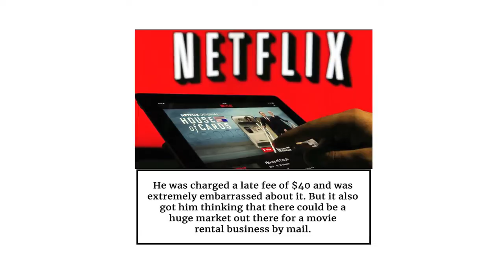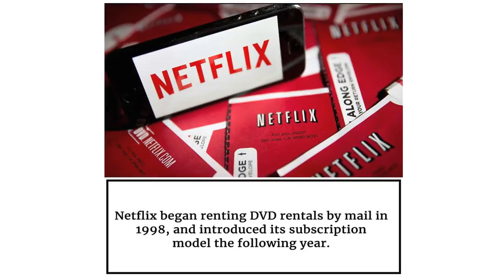How Did Netflix Revolutionize Watching TV | Ft. Reed Hastings | What A Brand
Hello and welcome to What a Brand. Today we are about to share a very special brand story with you... any guesses? Spoiler alert: It;s in the title. Yes we are going to tell you the brand story of Netflix. How Netflix became what it is today.

Did you know that the Netflix founder, Reed Hastings, came up with the idea for the DVD-by-mail rental business because he was late returning a video tape?

I mean in the mid-nineties, back in the video home system days, Reed Hastings was set to have rented the movie 'Apollo 13' from his local blockbuster video store and couldn't return it on time.

He was charged a late fee of $40 and obviously he was quite embarrassed about it.
But it also got him thinking that there could be a huge market out there for a movie rental business by mail.

So he started to work on this idea and later came to know about DVD's from one of his friend's.

The advent of the DVD held hours of video and could be delivered cheaply, now this presented the perfect opportunity.

So what he did was he bought a few DVD's from a store and mailed them to himself to check if this model would work well. And to his surprise he found out that it worked perfectly fine.

Then Netflix began renting DVD rentals by mail in 1998, and introduced its subscription model the following year.

And nearly a decade later, Netflix started streaming video and that my friends has revolutionized the way we watch television.